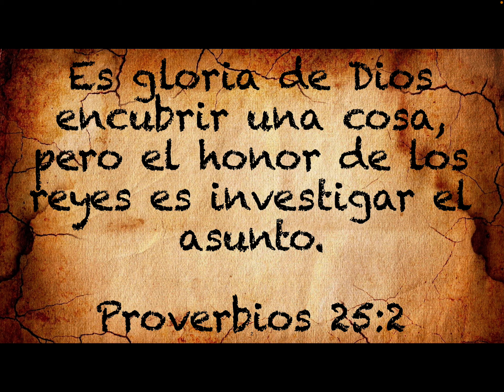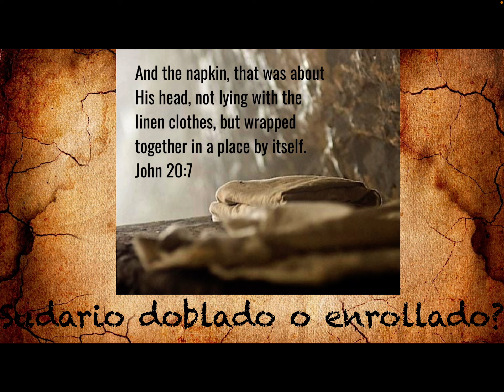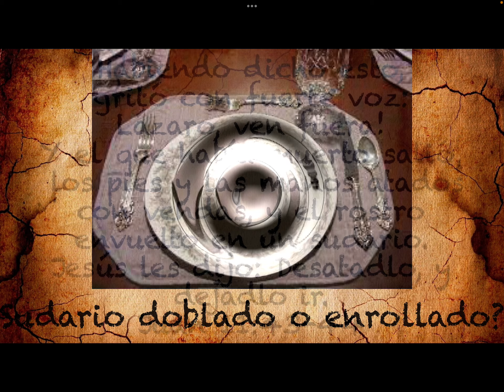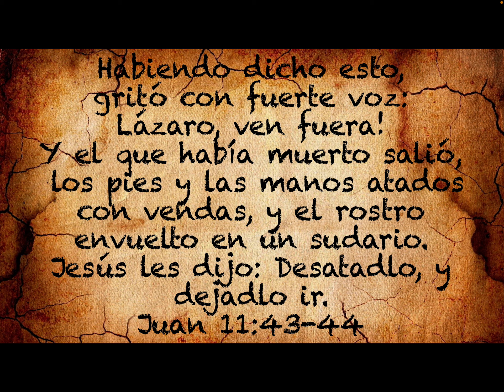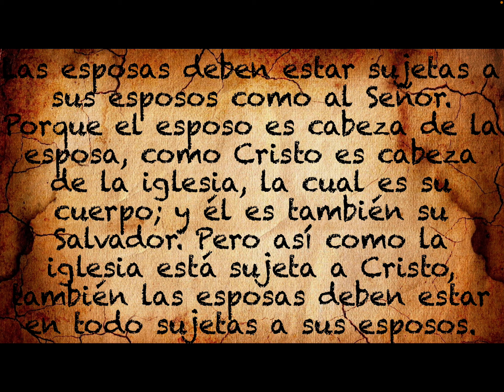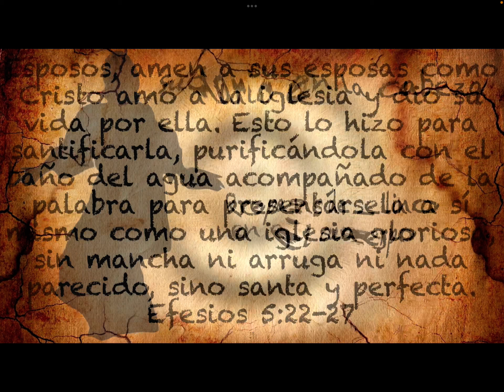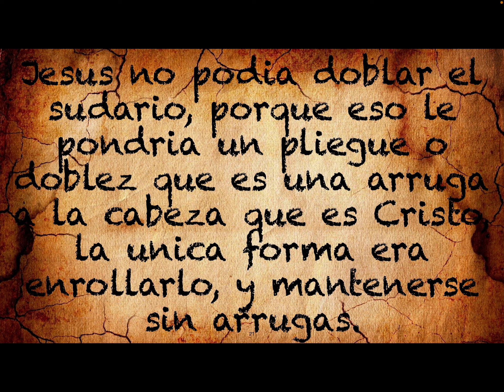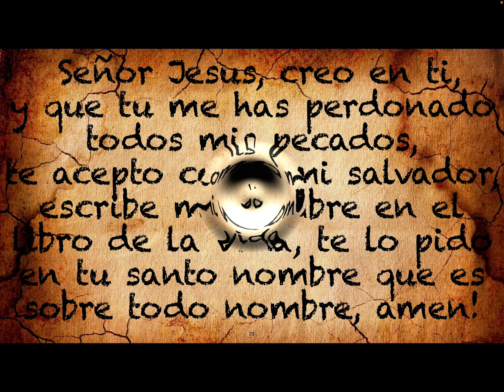El Misterio del Sudario de Jesus enrollado.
Por que Jesus enrolls el sudario?